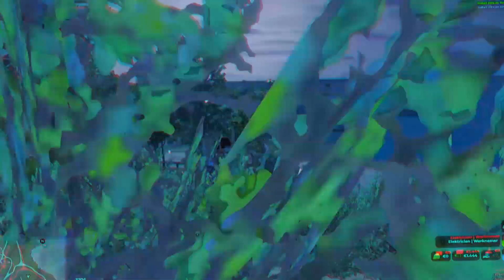Future RP Schiethighlights #3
→ SOON... ←
  -🥅Goals hier...

  Thats All My Life Is Complete!